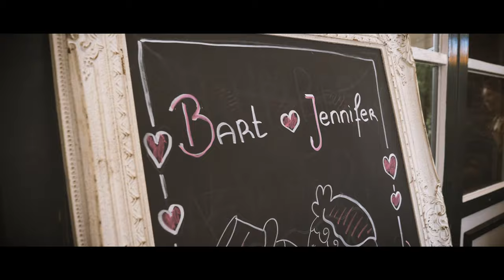Bruiloft | Bart & Jennifer (05-09-19)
Het bruiloft seizoen 2019 word afgesloten met dit mooie bruidspaar! Het was een een intieme bruiloft met een te gekke locatie, vrolijke mensen en (gelukkig) goed weer.

Muziek door: Eva en Rob
Fotograaf: Mariëlle de Boer

Camera's:
Panasonic GH5
Sony RX IV